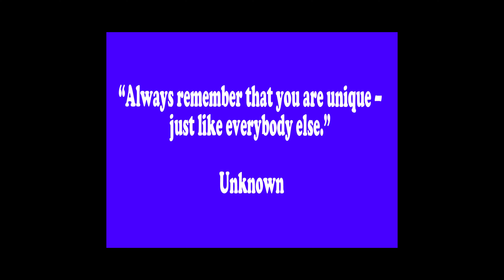Norfolk Broads - Lockdown Day 46 - 8th May 2020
If only VE Day stood for Virus Eliminated Day. But...

.let's not take anything away from those that sacrificed their lives so we can live freely (when it's over) like we are used to.

If only this virus targeted morons and not the elderly and infirm.

Rant over. We are back in 2018 and still with some footage I haven't used before as my GoPro footage can't be found. If it doesn't jump out and hit me in the face I will never find it. You guys will know what I am talking about.😀

Today we go through Wroxham Bridge and head up to Coltishall. Unfortunately, I don't have the footage when we arrived at Coltishall.

Once we are out of this mess I will put together what footage I have from this holiday. It will be mainly a family thing but I am sure I can make them all look good. Do you believe that? 🤣😂😎😋

GoPro
►► Newer Model